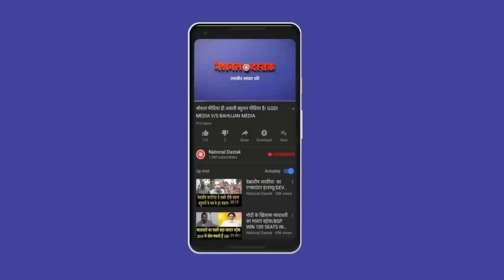अहम मुद्दों पर बीजेपी का घेराव/BIG ATTACK ON BJP